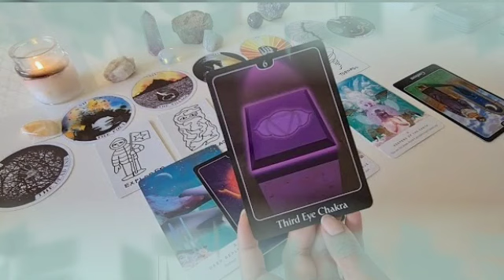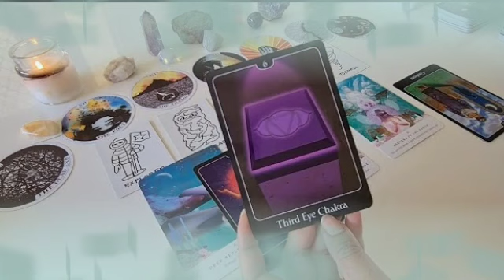برج العقرب ♏ دقت الساعة👌انت منتظر🙏هتفك عقد سحر😔فلوسك جياك أنتبه🤑